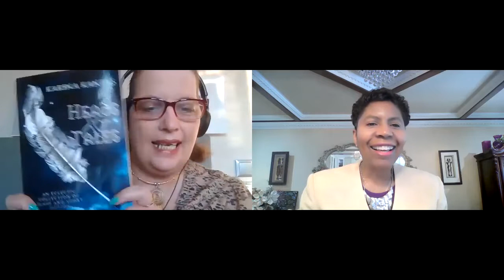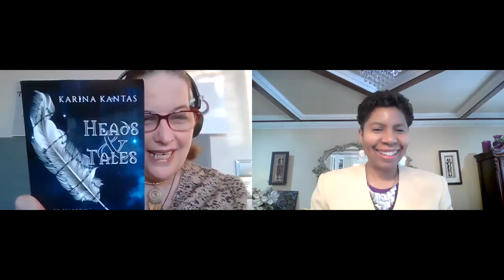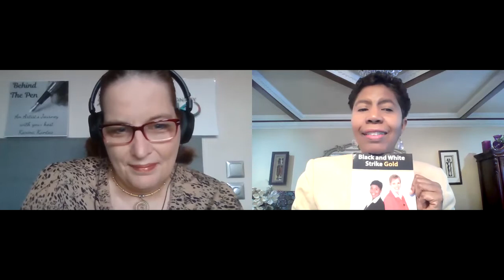The First with Dr. Sandi Webster – Episode #30 | Karina Kantas - The Book Coach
When I speak to Karina Kantas, who is a prolific author of 14 titles, including the gritty MC thriller series, OUTLAW, and the exciting YA fantasy duology, Illusional Reality. Her podcast, Behind the Pen, is a YouTube show and audio podcast where she chats with artists from around the world about how they got started and their future plans, their journey, their books, songs, films, and poetry.

Today, Karina takes a turn discussing how she got started in the publishing business as an author; then, she decided to learn as much as she can about the business before becoming a publisher and a virtual assistant to other struggling authors.  We also discuss the myth that writing a book makes an author wealthy.